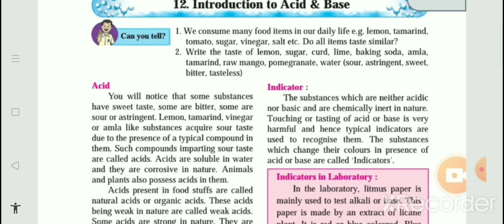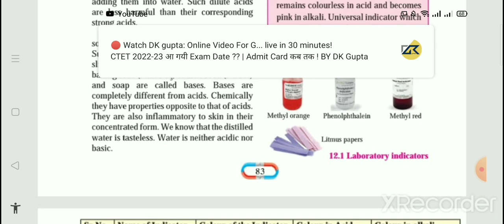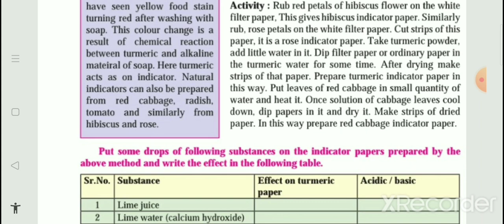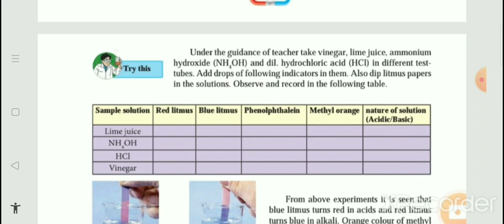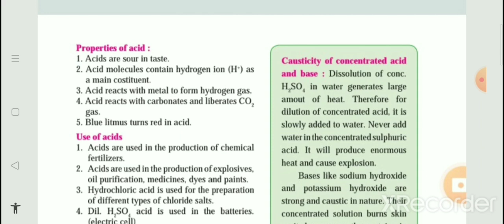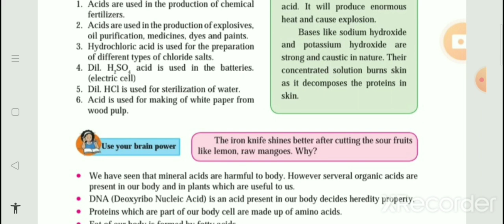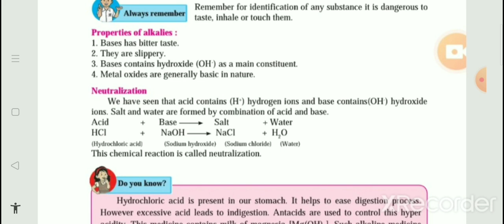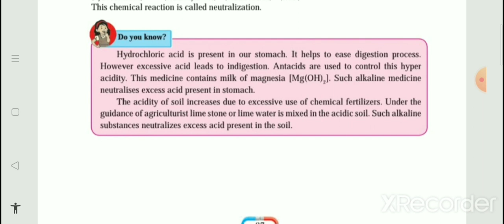mab standard 8 subject science lesson 12 introduction to acid and base #@ kalpana educator #